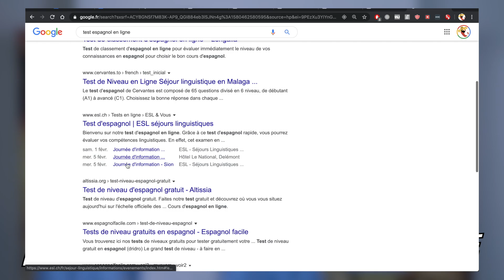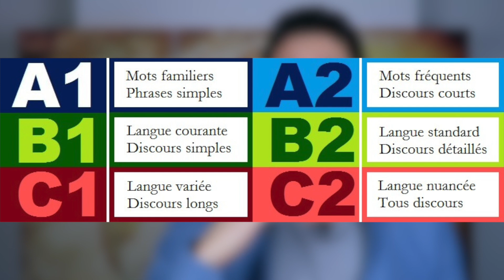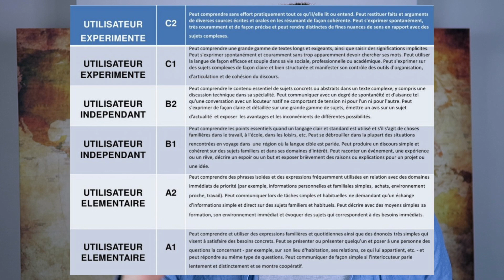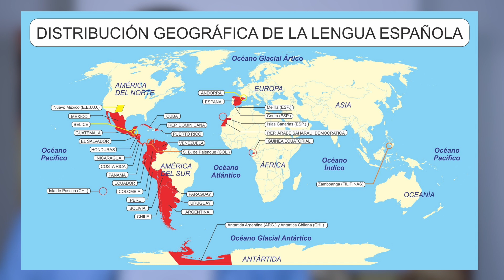TESTER son NIVEAU de LANGUE en ESPAGNOL 🇪🇸🎓 (Les 2 meilleures méthodes)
Les Diplômes d'Espagnol DELE sont des diplômes officiels qui attestent de différents niveaux de compétence et de maîtrise de la langue espagnole. Ils sont délivrés par l´Instituto Cervantes au nom du Ministère espagnol de l´Éducation et de la Formation Professionnelle.

Le SIELE est le Service International d'Évaluation de la Langue Espagnole qui certifie le degré de maîtrise de l'espagnol par des moyens électroniques et s'adresse aux étudiants et aux professionnels du monde entier.

Si tu as aimé cette vidéo et que tu veux voir ce format plus souvent...
Fais-le savoir en mettant un "j'aime" et en commentant la vidéo 👍
¡Dale un Like 👍 y comenta el vídeo!

*** escribí unas cositas importantes justo aquí abajo... ***
*** J’ai écris des choses importantes là-dessous ***

- Envie connaître ton niveau actuel en espagnol ?
- Tu cherches un moyen simple et efficace pour tester ton niveau ?

Dans cette nouvelle vidéo je te partage mes conseils pour t'évaluer et savoir quel est ton niveau actuel en langue espagnole.

Après avoir visionné la vidéo 🎬, tu vas ENFIN savoir où tu en es !

Un test espagnol pour savoir son niveau !
Tu demandes sûrement : quel est mon niveau d'espagnol ?
Tu vas avoir la réponse !

FORMATION SUEÑO LATINO 🎓🇪🇸(intermédiaire)
60 jours pour parler espagnol avec fluidité, sans chercher ses mots, en seulement 30 minutes par jour 👌

 (réalisé avec Sara 👩🏻, professeure native d’Espagne)